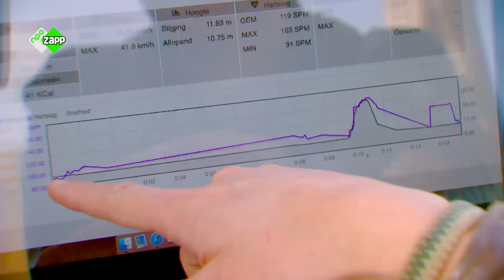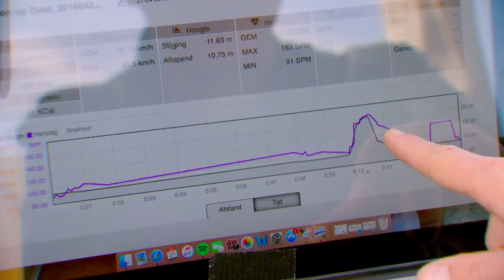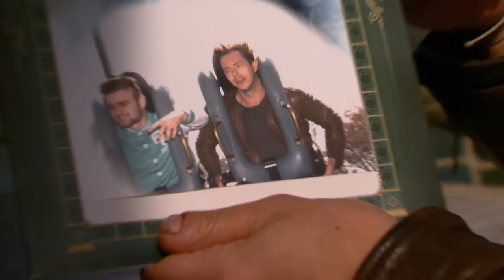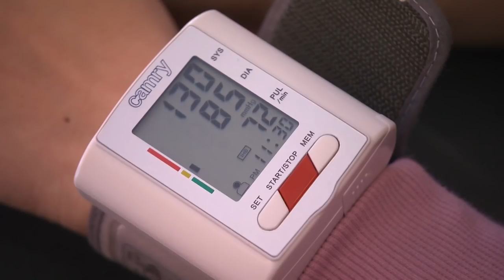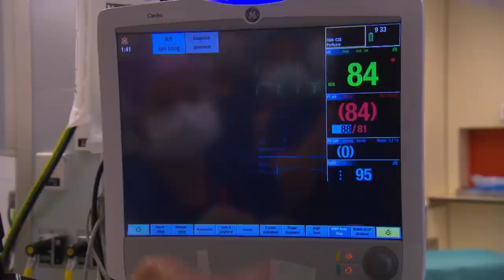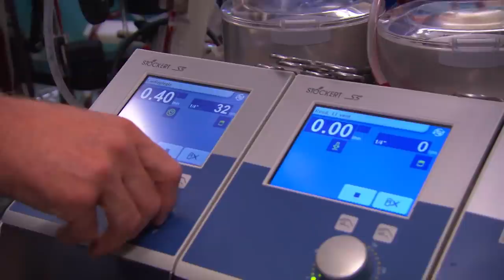ELBERT OPEREERT EEN HART - TOPDOKS TOP 3 VIDEOS - TOPDOKS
Dit is een TOPDOKS TOP 3 👏 met als onderwerp. je HART❤️

0:00 Je hart in de achtbaan
4:44 Een slimme truc
6:20 Opereren in een hart (hartlongmachine)